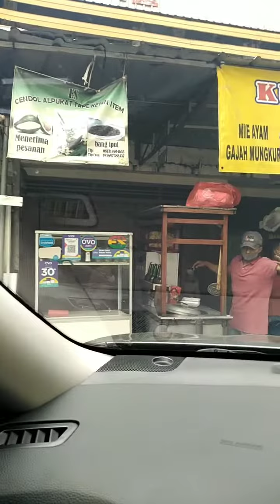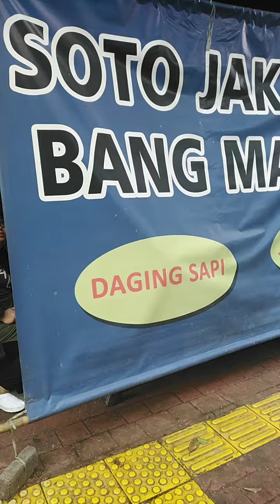Sarapan di mayestik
Buat yg lagi bingung mau sarapan dimana, bisa dicoba nih ke pasar mayestik Jakarta Selatan. Banyak banget jajanan yg enak2 pas buat sarapan kamu.